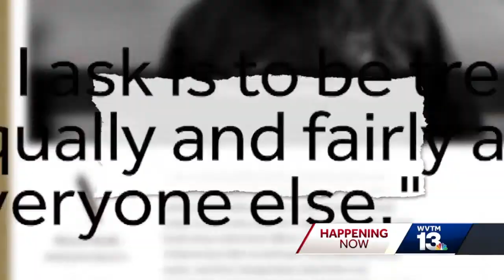Birmingham Legion FC coach pens 'Dear America' letter